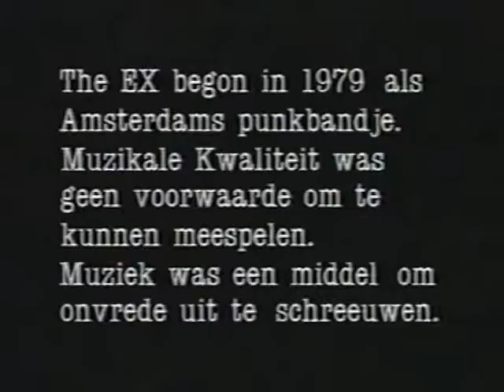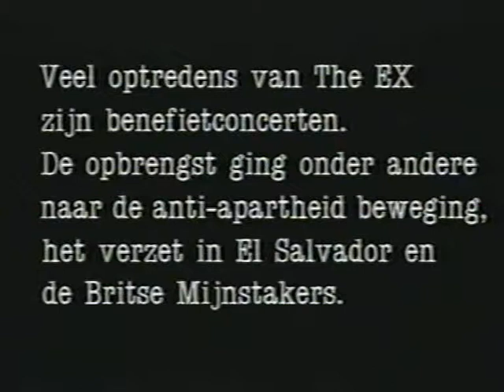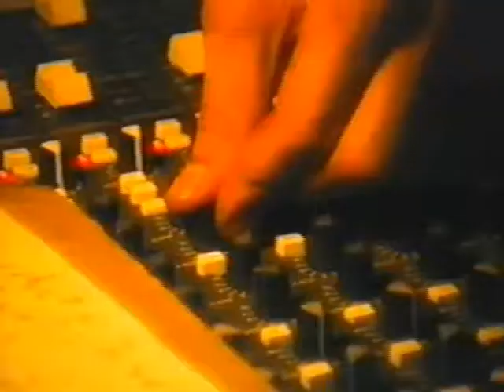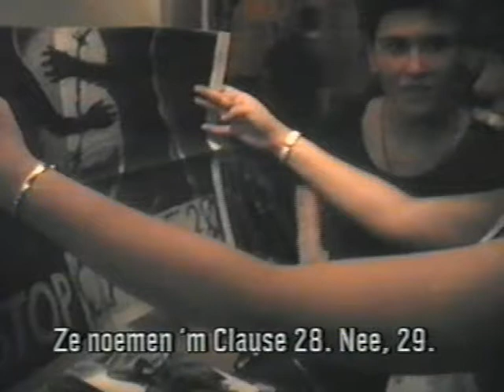THE EX IN THE USA